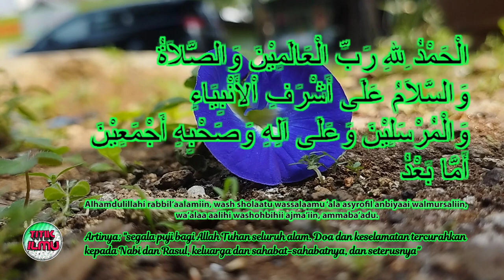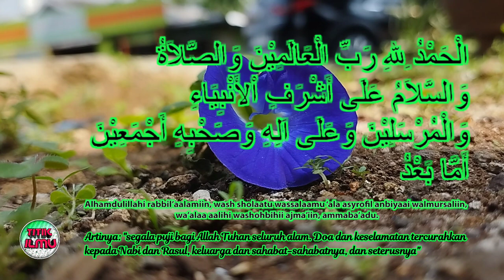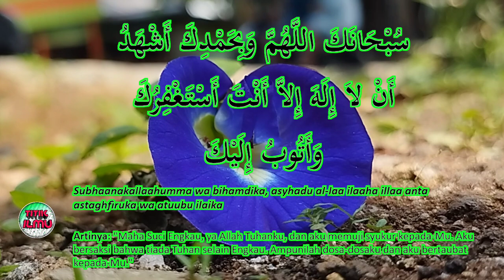Kenapa Anak Tidak Mau Ngaji, Ngga Nurut Orang Tua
Harus Bagaimana Orang Tua, Jika Anak Tidak Mau Ngaji, Ngga Nurut Kepada Orang Tua.

Ceramah ini berisi diantaranya tentang sikap orang tua kepada anak dalam menjaga dan mendidik putra putri mereka. Terutama dijaman yang serba gadget sekarang ini.

Selain itu dalam kajiannya beliau juga menghimbau kepada para istri agar sebaiknya untuk masalah mencari nafkah itu menjadi tanggung jawab seorang suami.

Semoga kita semua dijadikan keluarga yang sakinah mawadah warahmah.